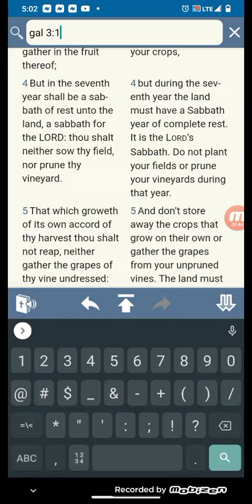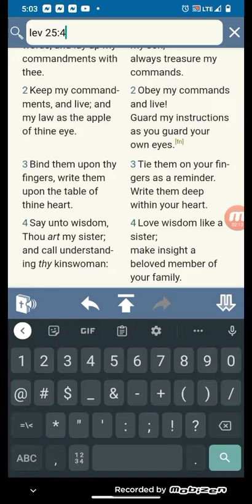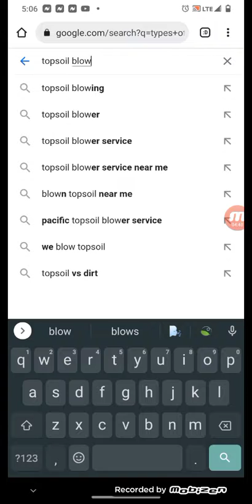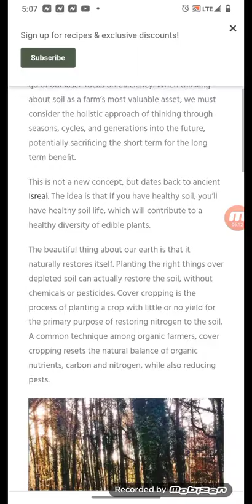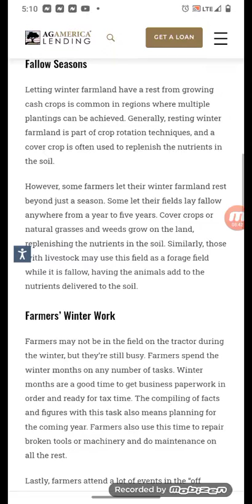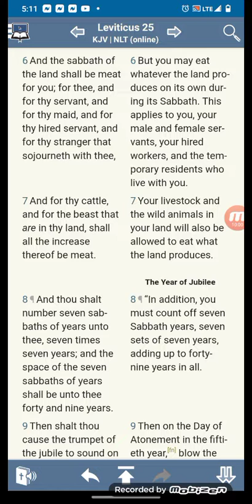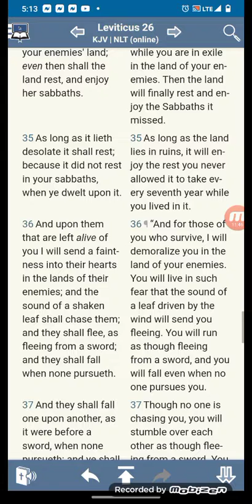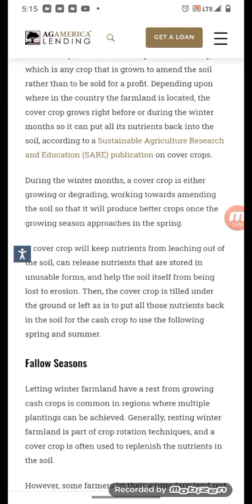the land sabbath